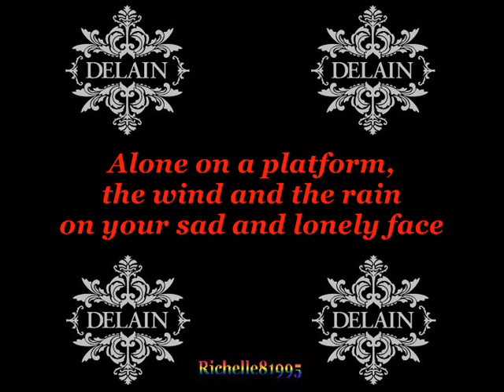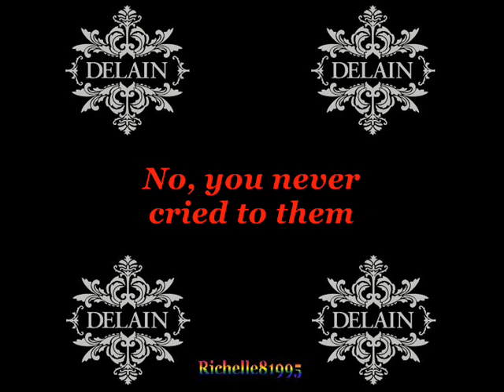Delain - Smalltown Boy (Bronski Beat Cover) [Lyrics]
I know some of my vids aren't good, but no rude comments (about whatever) please. Thank you :)

This is song #6 from "Interlude".

For those who think the lyrics go too fast or too slow on screen:
Lyrics:
Run away, turn away, run away, turn away, run away

You leave in the morning with everything you own in a little black case
Alone on a platform, the wind and the rain on your sad and lonely face

Pushed around and kicked down, always a lonely boy
But you never cried to them, just to your soul
No, you never cried to them, just to your soul…!

Cry boy cry boy cry